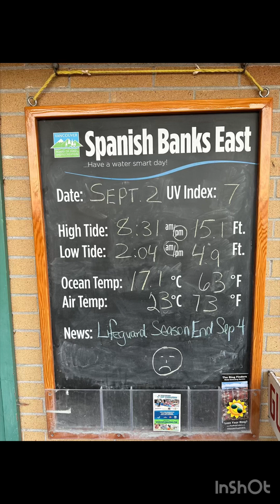Our summer 2023 recap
Our summer 2023… Summerinvan over